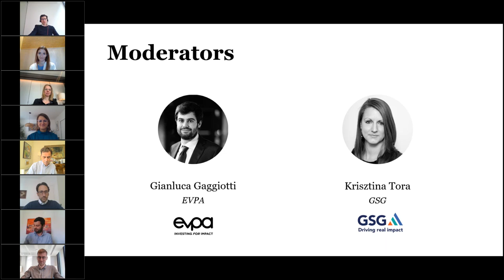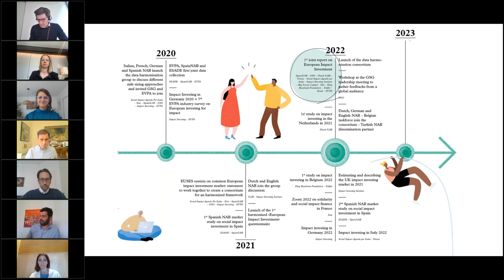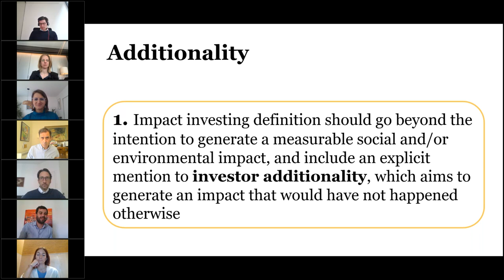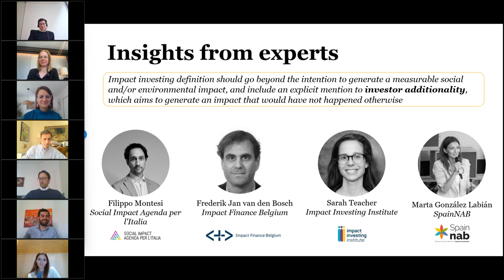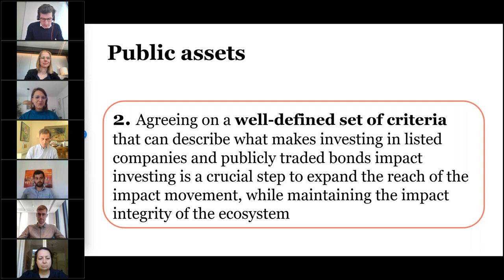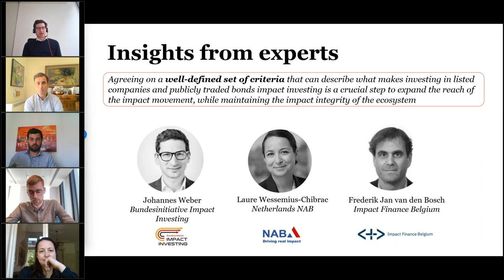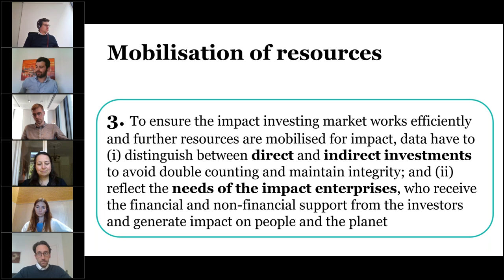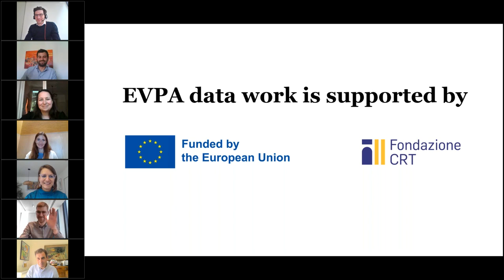Talking Numbers – Scaling impact practices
The webinar convenes national experts to discuss a set of crucial topics linked to the European data harmonisation effort, such as additionality, listed assets and impact investing segmentation. We aim to foster a fruitful discussion among different market builders and find sweet spots to improve European collaboration for harmonising the impact investing market.